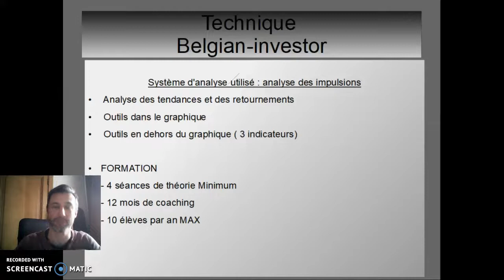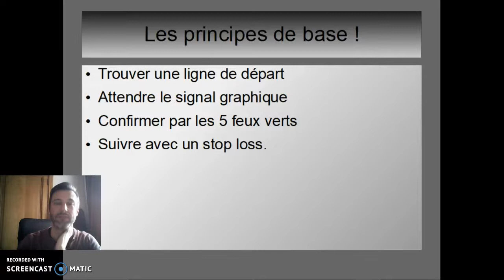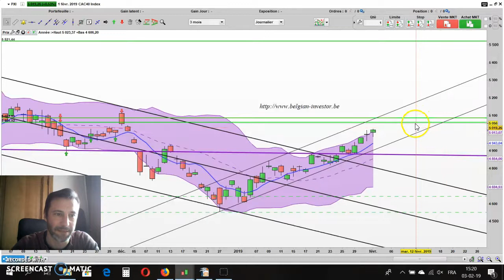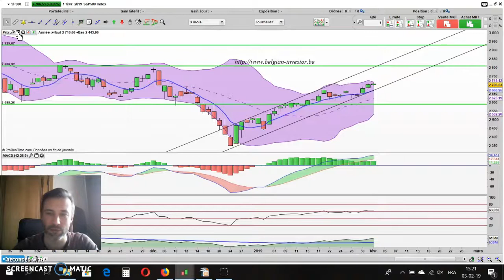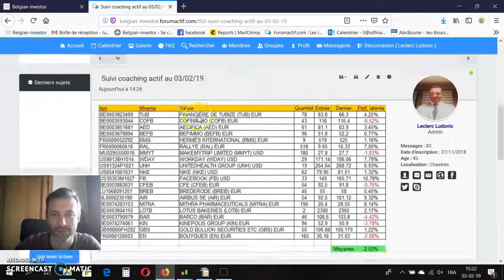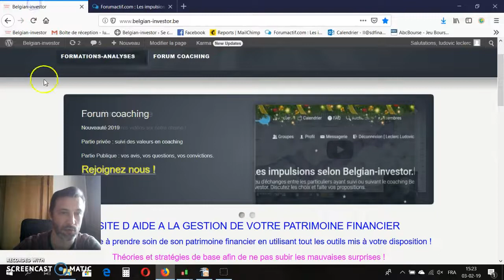avis technique sur les indices boursiers pour 04 02 2019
les indices confirment leur phase haussière et devraient poursuivre encore un peu en direction des résistances proches.